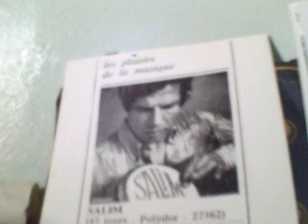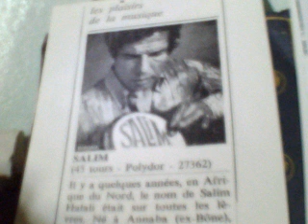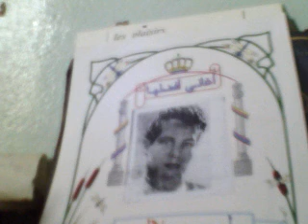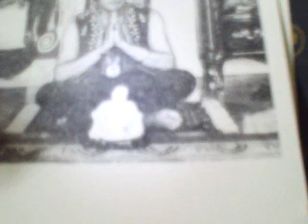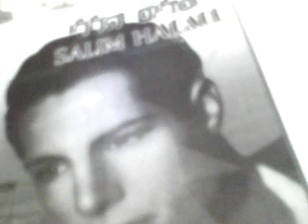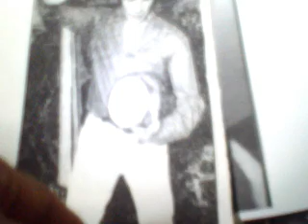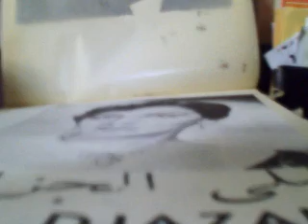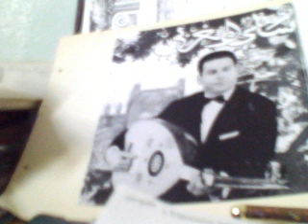Salim HALALI-brulante étreinte(gamra)-Je t"appartiens(tango)-khalini nahibak-aatini boussa.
chansons rares du grand chanteur maghebin (la coqueluche des radios en Afrique du Nord des années 40  et 50.)